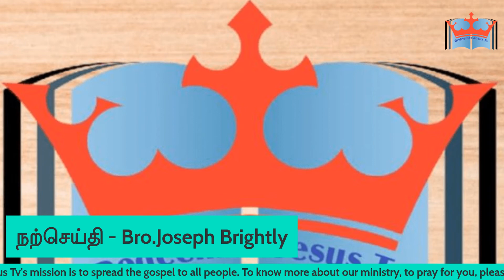Redeemer Jesus Tv யின் நற்செய்தி